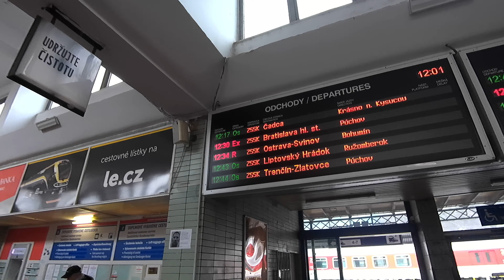Vlaky a rekonstrukce Žilina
9.1.2023
Žilina